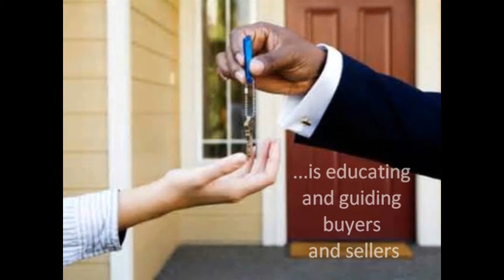Quick Tax Benefits of Purchasing Real Estate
Did you know there are tax benefits of purchasing a new home? Watch for 3